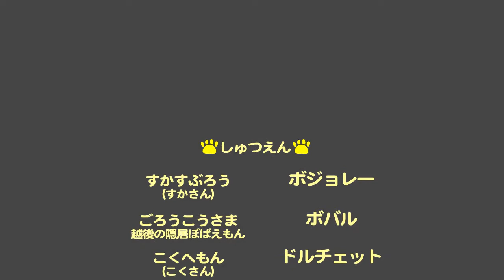盛者必衰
ボジョレーとその仲間たちが活躍するアニメです。